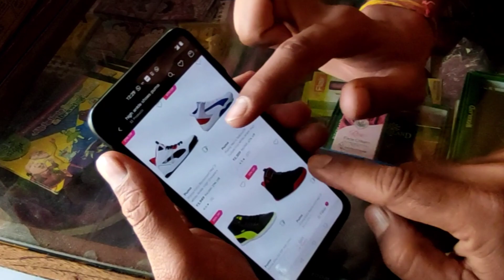| Vlog 34❤| Triceps pump😍😌